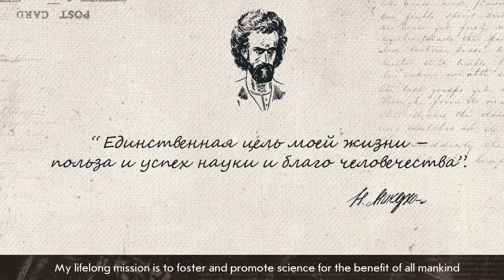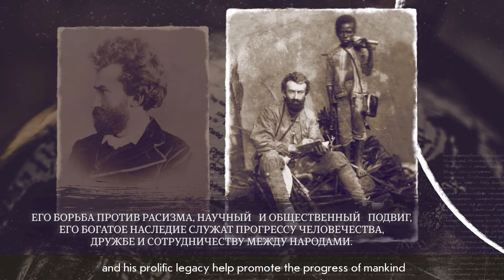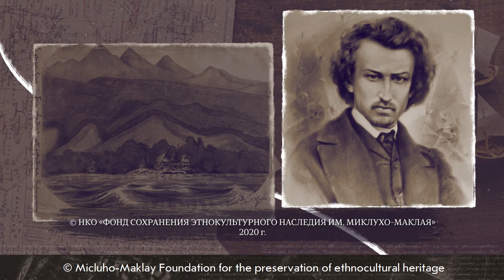Кто для меня Миклухо-Маклай? Л. Мардер / Miklouho-Maclay: what does he mean to me? L. Marder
Людмила Мардер. Директор Второй Санкт-Петербургской Гимназии.
Видео создано Фондом им. Миклухо-Маклая в рамках проекта "РОССИЙСКИЕ ДЕЯТЕЛИ НАУКИ И КУЛЬТУРЫ КАК МИРОВОЕ ЯВЛЕНИЕ" при поддержке Министерства Просвещения Российской Федерации

Lyudmila Marder. Director of the Second Saint Petersburg Gymnasium.
The video was created by the Miklouho-Maclay Foundation as a part of the "RUSSIAN ACADEMIC AND CULTURAL LUMINARIES AND THEIR WORLDWIDE LEGACY" project with the support of the Ministry of Education of the Russian Federation